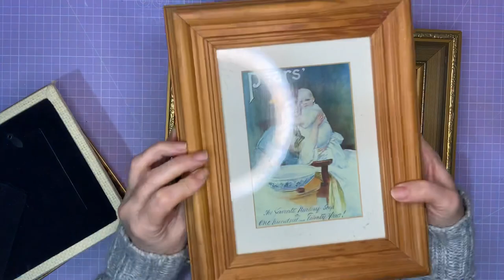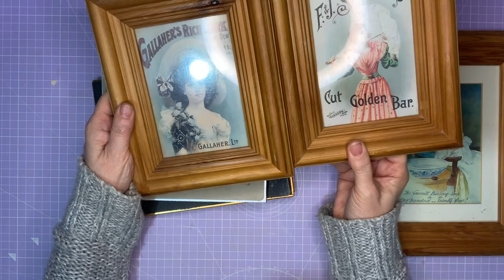Thrift store haul for crafting and upcycling home decor - Budget ideas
Thrift store haul for crafting and upcycling home decor. Budget ideas to decorate your home from thrift stores or charity shops. See my haul and get some ides for ways to use your finds. With a little bit of work, you can transform thrifted finds into many different things.

I hope this video inspires you to give it a try. As long as you have fun, then the journey will have been worth it.

My Etsy shop

Don't forget ... Have fun!